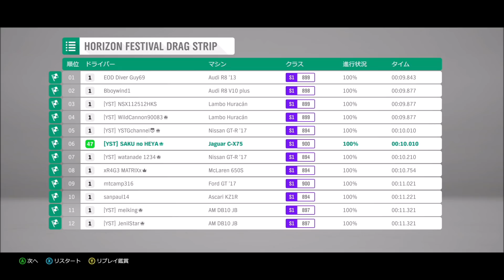【実況】 ランボルギーニ ウラカンで行く掘り出し物探しの旅でまさかの高級車が！ Forza Horizon4 Part11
ランボルギーニウラカンで掘り出し物を中心に探していきます！すると、まさかのスーパーカー発見！1億2000万円のジャガーでドラッグレース！フェラーリ512TRで雪道レースをしてみよう！